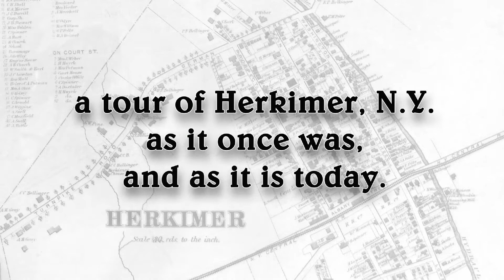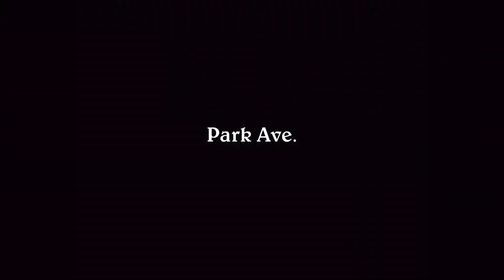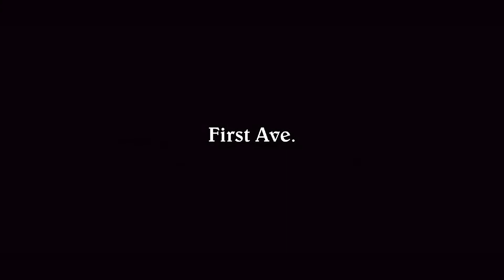Herkimer, Then & Now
A tour of Herkimer, New York through old photos, postcards and news clippings. When combined with recent photos of the same locations the years drop away in a magical, educational and emotional journey through time.